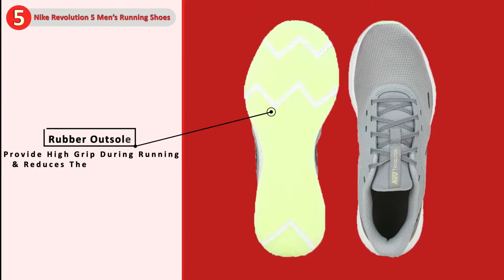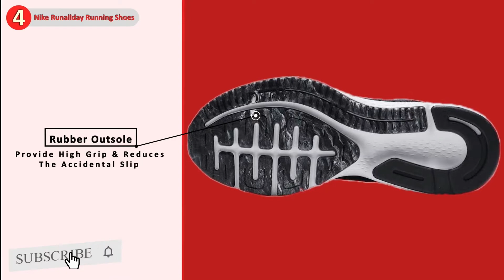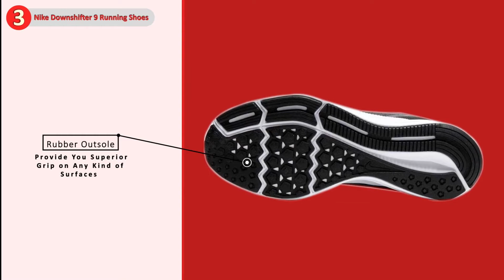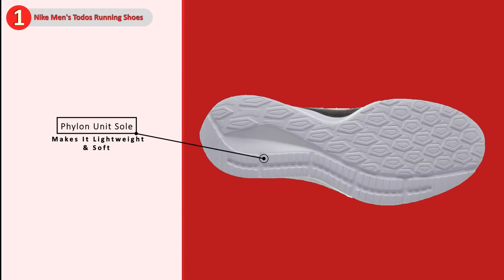Nike Men's Running Shoes || Nike Running Shoes Under 3500 - runwithsamrat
Nike is the world's no.1 sportswear brand that manufacturers Running_Shoes catering to every segment of the population.

In this video, I have listed 5 Nike running shoes that come under the budget of rupees 3500 which you will definitely go to love.

The motto of making this list is to bring quality running shoes to you so that you don't have to waste your precious time searching for them.

Basic criteria-
*Design-The Running Shoes are stylish such that you can even wear them with a casual outfit.
*Lightweight-You are going to enjoy wearing these feather-like Running Shoes.
*4 Star rated by the consumer.
*90 days warranty or 30 days return policy when bought from e-commerce website given in the links.

Also,you do not need to use these links. You can also search for the same items on amazon or any other search engine/shopping site of your choice and buy/research them that way.

🛑Video Highlight:

0:00 Introduction
1:16 Nike Revolution 5 Men's Running Shoes
1:56 Nike Runallday Running Shoes
2:42 Nike Downshifter 9 Running Shoes
3:31 Nike Downshifter 8 Running Shoes
4:07 Nike men's Todos Running Shoes

Nike Running Shoes 2021
Best Running Shoes of 2021
Most Demanded Nike Running Shoes
5 Best Running Shoes 2021
Best Running Shoes Under 3500
Top 5: Best Running Shoes for Men in India
Best Running Shoes Under Rs 3500 | Hindi (2021)
Best Running Shoes in India

नमस्कार दोस्तों,
मेरा नाम है सुमंत और मैं फुटवियर डिज़ाइन का छात्र हूँ जिसके कारण मुझे स्नीकर रिव्यु करना और फुटवियर के दुनिया कि जानकारी आप तक लाने में बहुत अच्छा लगता है|
यदि आप मेरे जैसे स्नीकर्स के दीवाने हैं और इस चैनल में रूचि रखते हैं, तो मेरे चैनल  को सब्सक्राइब जरूर करें  और नोटिफिकेशन बटन पर क्लिक करे ताकि आपसे हमारी विडिओ मिस न हो |

Hello friends,
My name is Sumant and I am a student of Footwear Design, due to which I love to review sneakers and bring you information about the world of footwear.
If you too are a fan of sneakers like me and are interested in this channel, then do subscribe to my channel & click on the notification button so that you don’t miss our videos.